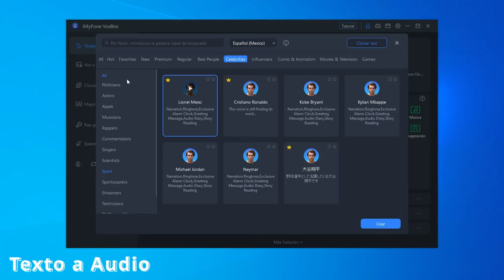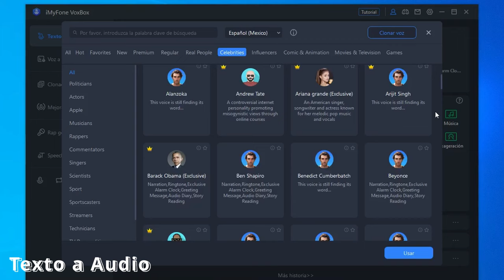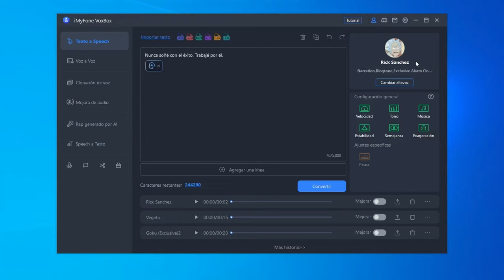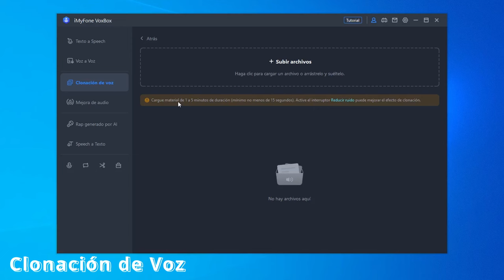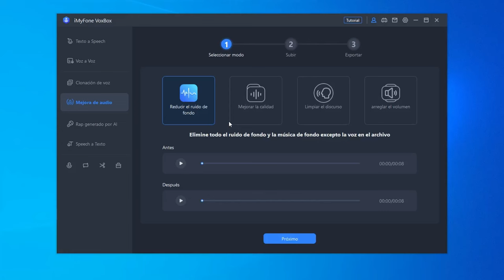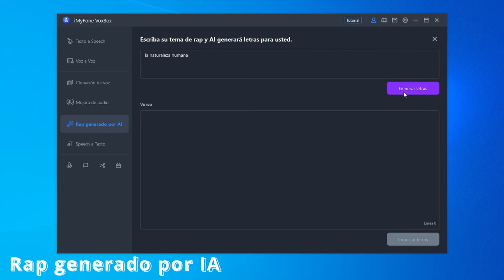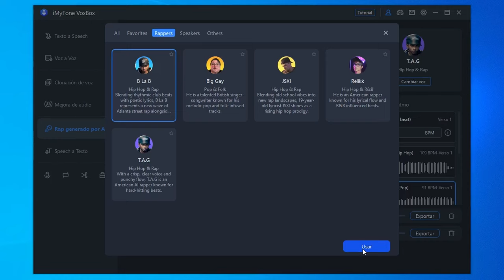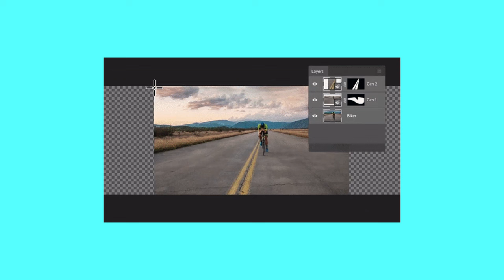Crear voces realistas con Inteligencia Artificial - Texto a Voz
𓀞𓀟𓀠𓀡𓀢𓀣𓀤𓀥𓀦𓀧𓀨𓀩𓀪𓀫𓀬𓀀𓀞𓀟𓀠𓀡𓀢𓀣𓀤𓀥𓀦𓀧𓀨𓀩𓀪𓀫𓀬𓀀